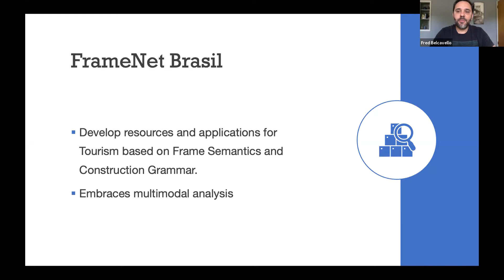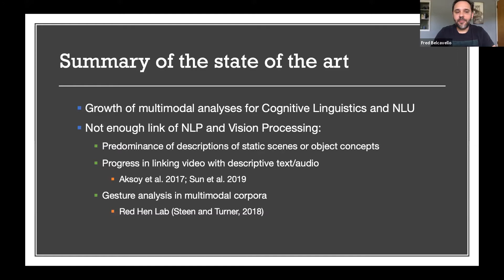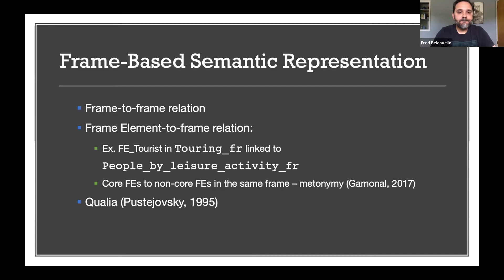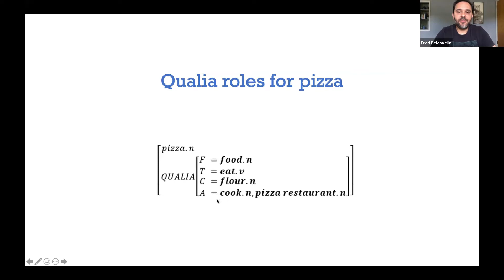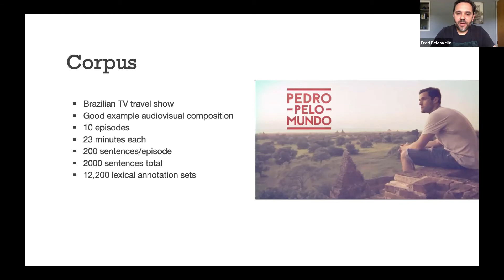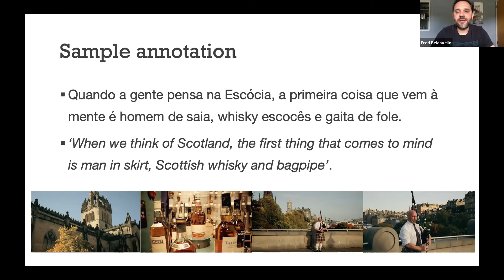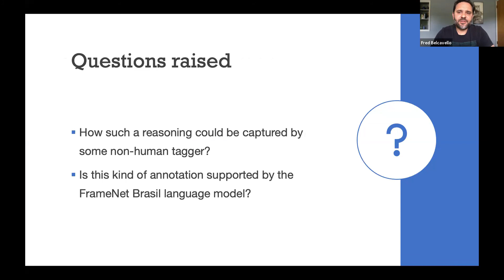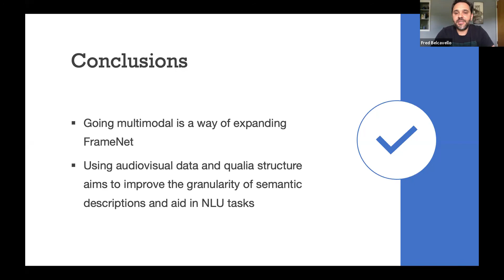IFNW - Frame-Based Annotation of Multimodal Corpora: Tracking (A)Synchronies in Meaning Construction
The International FrameNet Workshop 2020: Towards a Global, Multilingual FrameNet, collocated with LREC, in Marseille, France, brought together researchers in Frame Semantics and Construction Grammar, two areas which have traditionally been interrelated, but which have been developing somewhat independently in recent years. It is also addressed at language technology researchers working with language resources based on Frame Semantics or Construction Grammar. IFNW 2020 follows from three previous editions, one in 2018, held in Miyazaki, Japan, one in 2016, held in Juiz de Fora, Brazil, and one in 2013, held in Berkeley, USA.